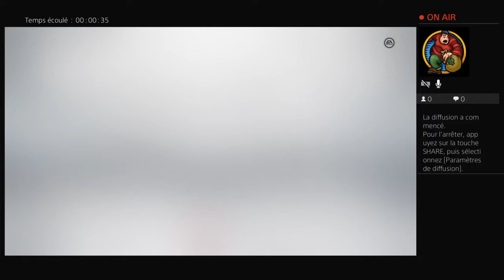Diffusion PS4 en direct de LiL_Snapy